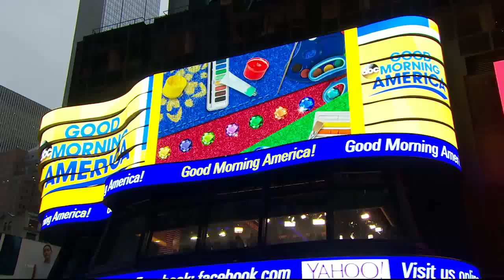How to make the best Easter basket with slime eggs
DIY expert Nicole Farb brings tips on how to make the best Easter basket this year, featuring homemade toxic-free slime.